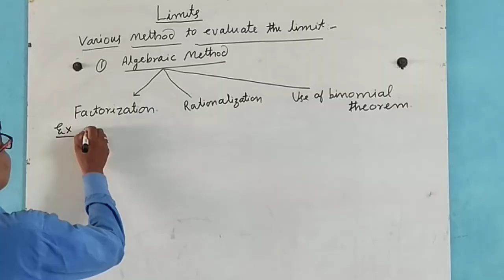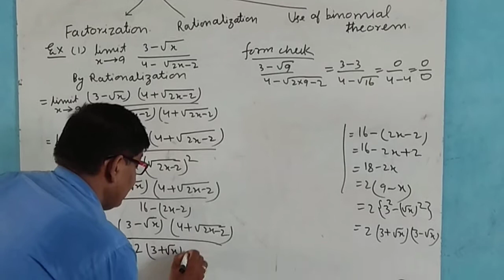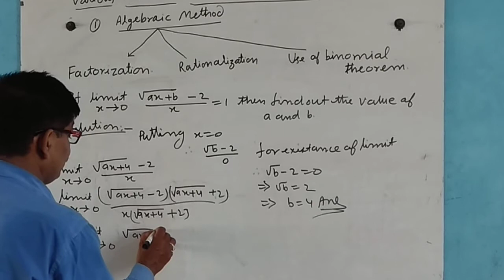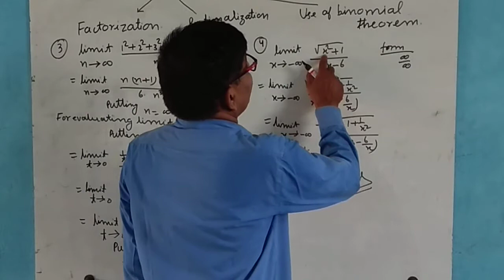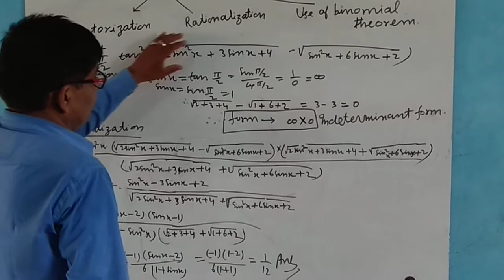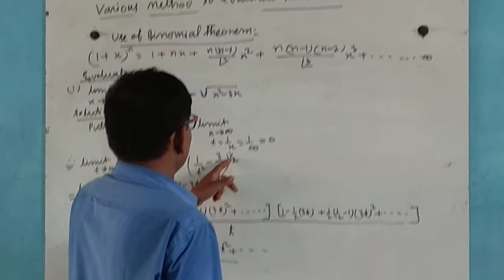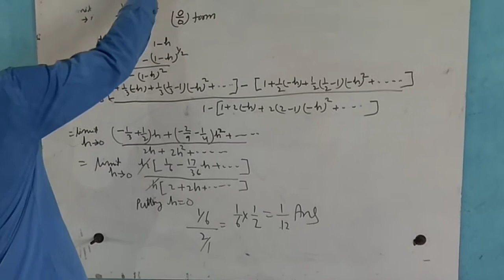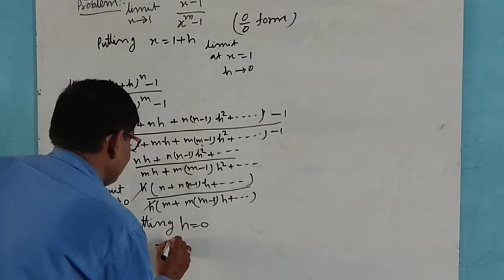Limits /part-03/AlgebraicMethod || JEE & NEET Preparations also || Foundation Level